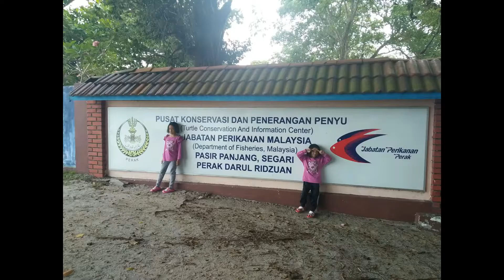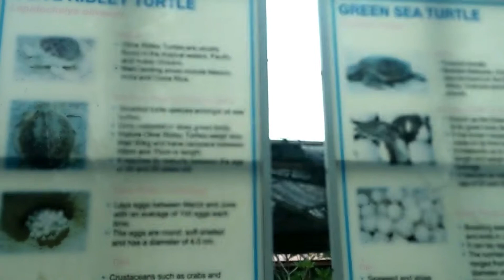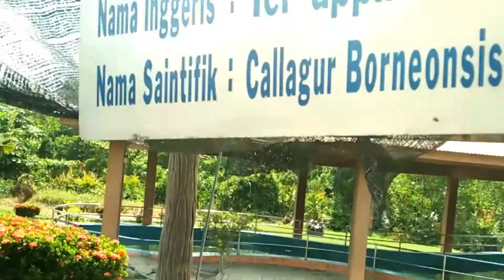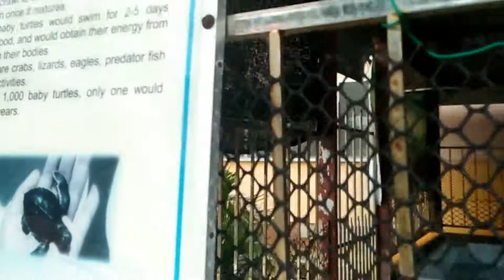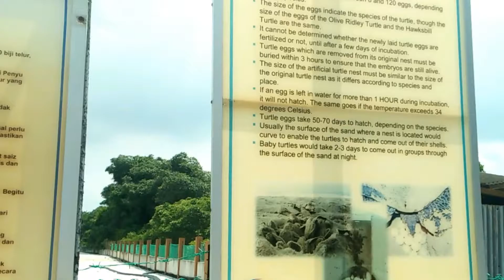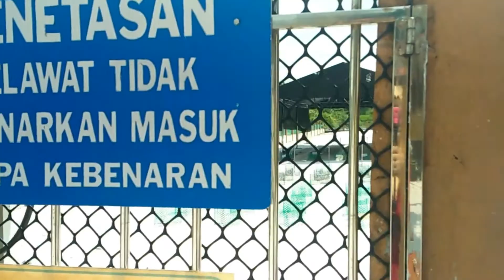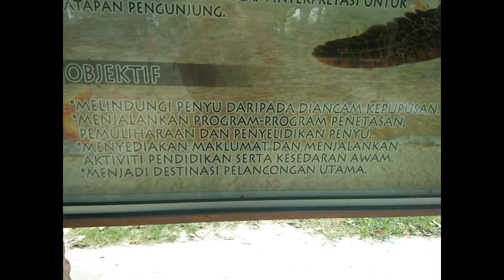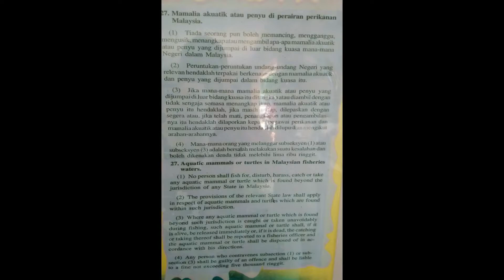Day 2, Perak : Beautiful Turtles in Malaysia | Turtles Sanctuary Segari Perak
FREE ADMISSION

Some fact uploaded near the end of the video. hope you enjoy the video

Location : Pantai Pasir Panjang, Segari, Perak, Malaysia

Open daily / Free Admission

Operating Hours

Monday to Sunday (except Friday)
• 1000 – 1230
• 1400 – 1700

Friday
• 1000 – 1200
• 1430 – 1700

Turtles are endangered species, which exist some 150 million years ago. Today, in the world, there are left with only 7 species of marine turtles, while 4 of them can be found along the coast of Malaysia – namely Leatherback, Green, Hawksbill and Olive Ridley turtles.

Pasir Panjang Beach, the longest beach in the district of Manjung, Perak, was once the favourite nesting ground for the Green Turtles. However, due to human intervention and pollution, their numbers had declined tremendously in recent years. In the effort to save these turtles from extinction, a turtle sanctuary was set up on this awesome beach by the Fisheries Department of Malaysia.